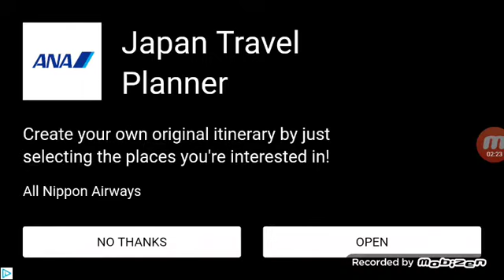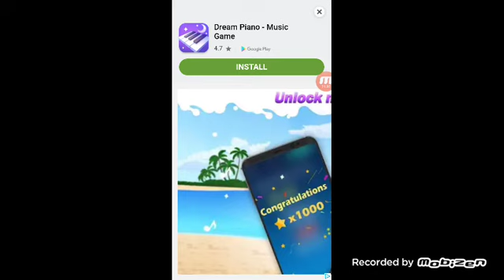Me playing train sim